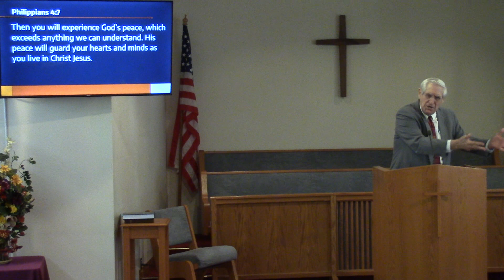Why Worry When You Can Pray?